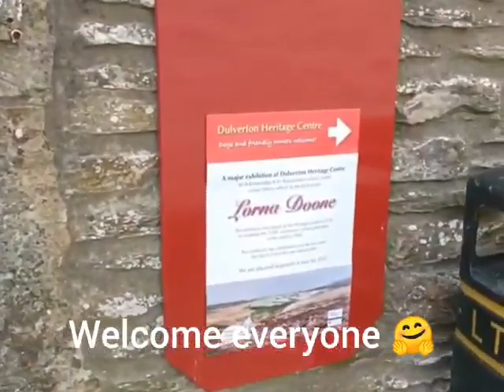Summer holiday in Devon 2022 || Family holiday in Devon || Najmun Rahman Vlogs UK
Najmun RahmanVlogsUK